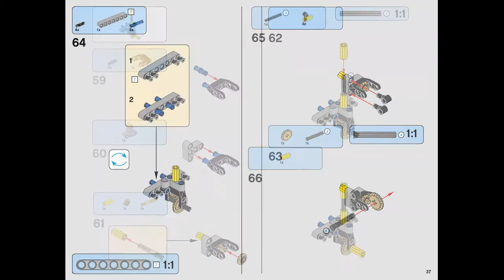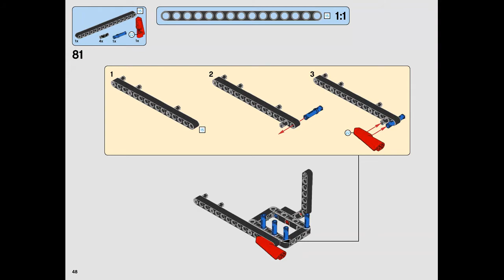Instruction for Lepin 20077 Rally Car p.31-59